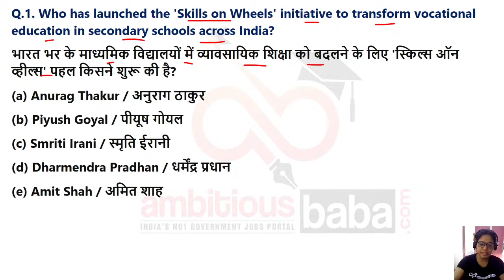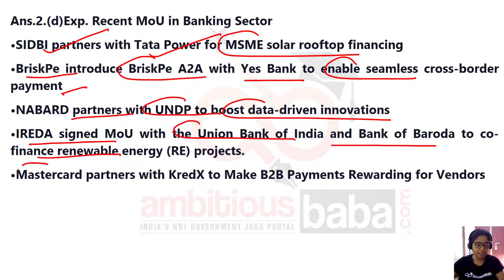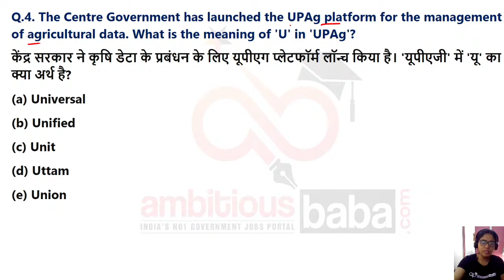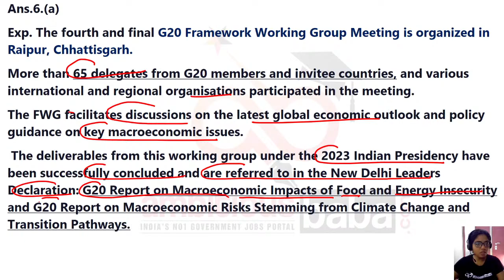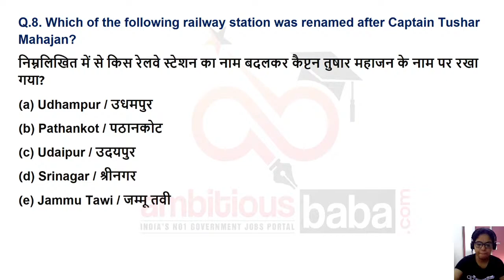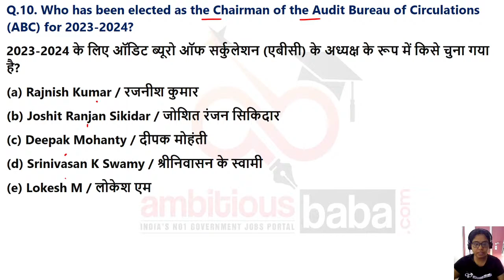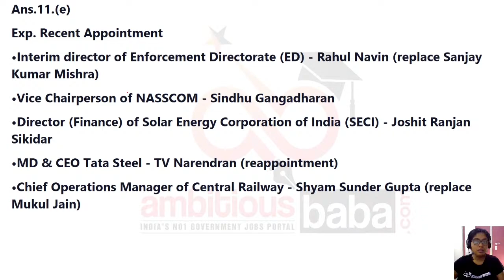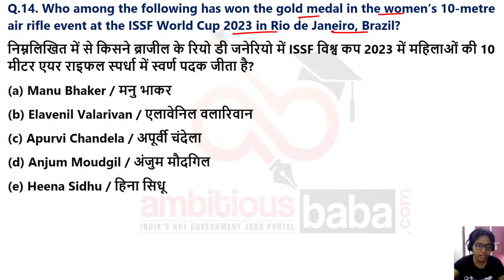20TH September 2023 Current Affairs | Current Affairs Today | Current Affairs by Meenam Mam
8:00AM- 20TH September 2023| Current Affairs 2023 | Current Affairs Today | Current Affairs by Meenam Mam 20TH September  2023 Current Affairs Today 2023 : All the important updates based on current Affairs 2023 are included in this Daily Current Affairs 2023 article. All the serious candidates are advised to bookmark this page and read the GK Update on daily basis. It will help you mug up the important current affairs 2023 / Daily GK Update for LIC, IBPS, SBI PO, SSC, Railways  , SBI Clerk 2023 and State Exam of 2023

Daily GA
Daily gk update
General Awareness
Important appointment
Banking news